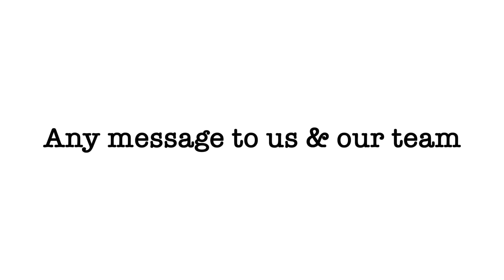"Immensely Happy with the results" | Redo-Rhinoplasty Surgery | Patient Review | Dr Rajat Gupta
Rhinoplasty commonly referred to as a “nose job,” is surgery to change the shape of your nose by modifying the bone or cartilage. People get rhinoplasty to repair their nose after an injury, to correct breathing problems or a birth defect, or because they’re unhappy with the appearance of their nose. In addition to the rhinoplasty surgery benefits of these types of procedures, the effects can be experienced in almost all areas of life.

Ms Nikita consulted Dr Rajat Gupta For Redo Rhinoplasty surgery. She earlier had undergone rhinoplasty but was not satisfied with it. She consulted Dr Rajat, he guided her . she had lots of queries regarding rhinoplasty/ nose surgery but Dr Gupta explained her procedure in detail and cleared all her doubts.
On the day of surgery, the doctor explained the procedure. The patient could feel very little pain. she was continuously looked upon and proper care was taken after surgery. Also, she was instructed about how to take care of after the surgery by the team. Her recovery was pretty smooth. The medications were handled very well and she was given medications at the appropriate time. She is thankful to Dr Rajat Gupta and is extremely happy with the results.

About Dr Rajat Gupta and RG Aesthetics

At RG Aesthetics, India’s best plastic surgeon, Dr Rajat Gupta is at your service! With 10 years of experience, brand certification, and international recognition, Dr Gupta is the solution to all your contouring needs.

His expertise in liposuction techniques combined with the state-of-the-art technology available at RG Aesthetics ensures we continue providing the most reliable services with incredible, instantaneous results!

Our equipment allows for every kind of liposuction there is – especially the minimally invasive kinds. Dr Gupta reflects RG Aesthetics’ belief of the patient’s comfort always being paramount. Procedures at RG Aesthetics, under Dr Rajat Gupta, minimize trauma and speed up recovery time for the best results!